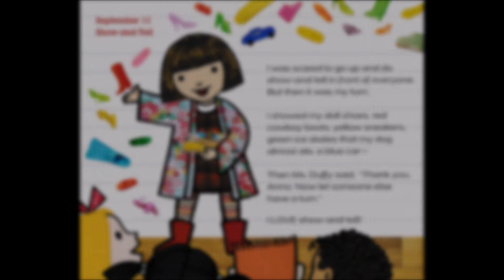Kindergarten Diary 3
동화구연도 하면서 영어를 배울 수 있는 곳!
A.I.O ACADEMY로 오세요!